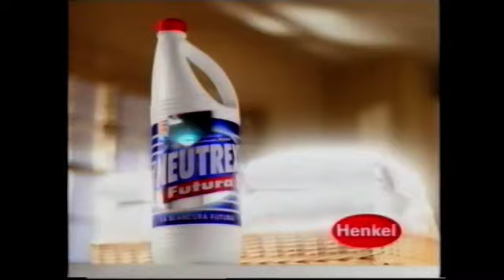ANTENA 3 | Bloque de anuncios 25/10/2000 [4]